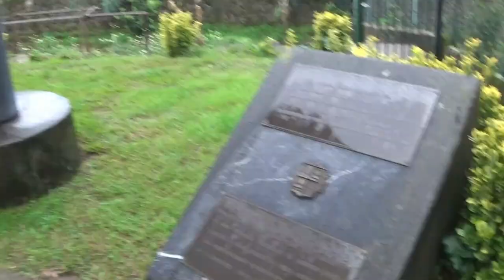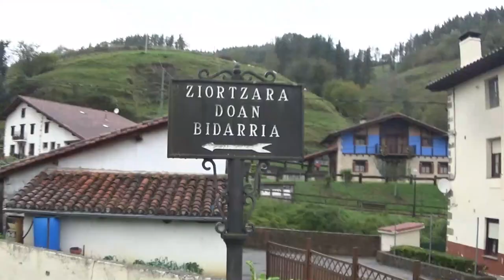Paseo por Cenarruza-Bolívar/Ziortza-Bolibar (Vizcaya)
Imágenes de la localidad vizcaína de Cenarruza-Bolívar/Ziortza-Bolibar, grabada en el año 2022.